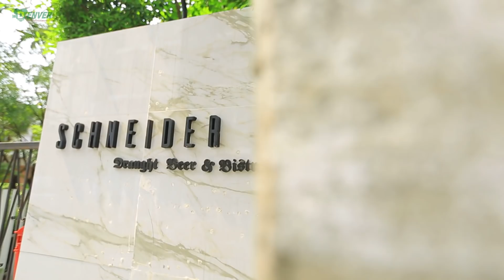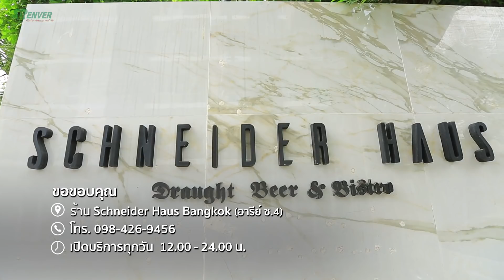อร่อยช่อง5 (Aroi channel 5) 18-02-61 : ร้าน Schneider Haus Bangkok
อร่อยชวนชิม - เปิดประสบการณ์การทานอาหารไปพร้อมกับวัฒนธรรมการกินสไตล์บาวาเรียนแบบชาวเยอรมัน ที่ปรับรสชาติอาหารสไตล์ตะวันตกให้เข้ากับปากคนไทย โดยนำวัตถุดิบหลักของอาหารเยอรมันมาทวิสต์ให้เข้ากับรสชาติของอาหารไทย เสนออยู่ในเมนูสร้างสรรค์ ที่ร้าน Schneider Haus Bangkok (อารีย์ ซ.4) โทร.

ติดตามชมรายการ ทุกวันอาทิตย์ เวลา 9:25น. ทางช่อง 5